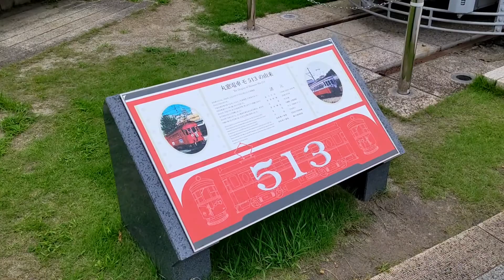岐阜駅（改札外）